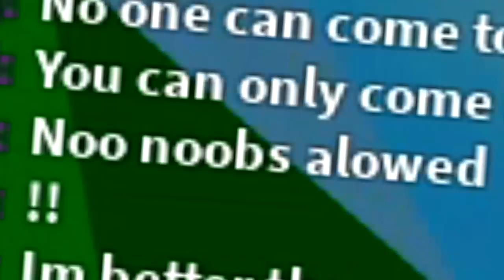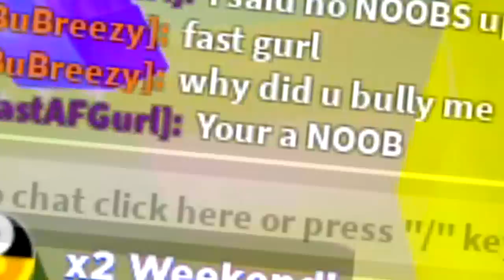NOOB DISGUISE TROLLING WITH *MAX RANK* IN ROBLOX NINJA LEGENDS!! PRETEND NOOB REVEALS SIZE ON BULLY!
NOOB DISGUISE TROLLING WITH *MAX RANK* PRETEND TO BE NOOB TO TROLL BULLY IN ROBLOX NINJA LEGENDS!!

--Credits--

Music & Sounds:
Epidemic Sounds